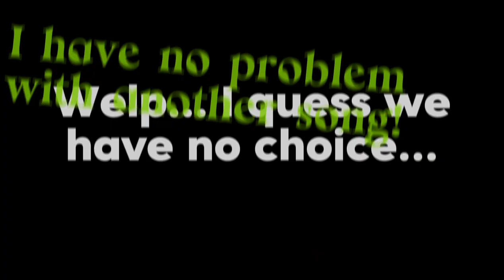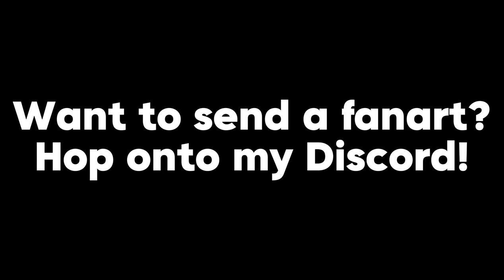The Thunder Build | FNF x The StormyVerse | Kubix Week + EXTRAS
"The First Chapter in our little tale. "
~ The Narrator, whose not sure himself what the fuck is his purpose here lol
After a lot (and by lot I mean A FUCKING TON) of works on anything related to Kubix and FNF, we did it. This video is so far my biggest, as its 21 minutes long and its size is 2 GB's 0_0
                So what ? Lets hope that I won't be dissapointed xDDDD
                                    ⚡FOLLOW ME ON GAMEJOLT⚡

                       (About the Download... Look at the Ping Comment)
[Timestamps]
 0:00 - Intro
0:17 - Main Menu
0:43 - Week Selection Menu
0:51 - Goofin' Around | Tutorial Track 1 - Kubix's Solo
2:05 - Sentiments | Tutorial Track 2 - Kubix's Solo, Part 2
4:04 - Back at the Week Selection
4:14 - SUBSCRIPTION REMINDER -,_-,
4:19 - Unexpected Opponent | Kubix's Week Track 1 - Kubix vs Boyfriend
7:36 - Sour Melodies | Kubix's Week Track 2 - Sad Kubix vs Boyfriend
12:06 - Relief | Kubix's Week Track 3 - Kubix and KubaBurza vs Boyfriend
16:24 - KubaBurza and Kubix interrupt me ._.
17:00 - Doubled Runtime | Extra Song - KubaBurza vs Kubix
20:02 - Outro
[Credits + Algorightm]
EVERYTHING from this mod was made by ME ONLY.